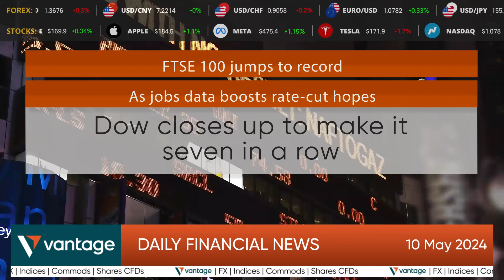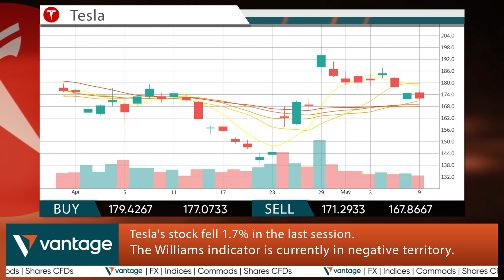Vantage Daily financial news 10 05 2024